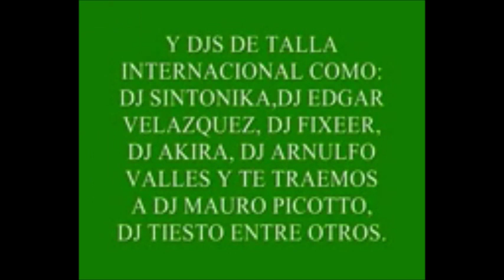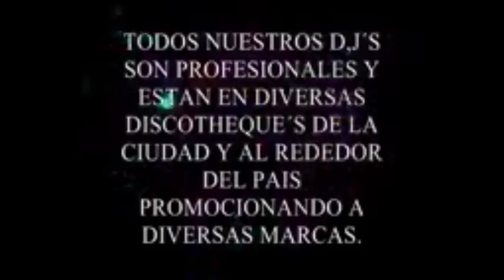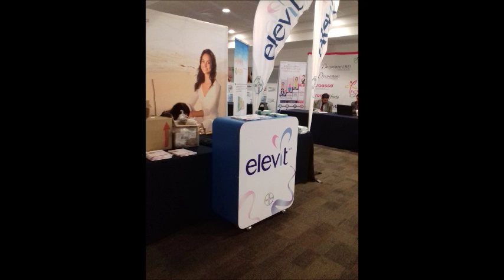CONTRATACION DE GRUPOS MUSICALES Y MAS.. CEL 5529601911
Somos una empresa dedicada a la Musicalización de eventos.
 Ambientamos los Mejores Momentos de Tu Vida!!
CONTAMOS CON TODOS LOS GENEROS DE GRUPOS MUSICALES.
INFORMES Y CONTRATACIONES: CEL.55-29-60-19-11 WHATSAPP